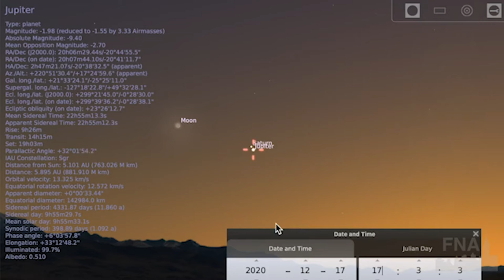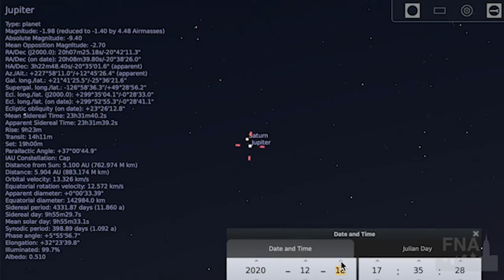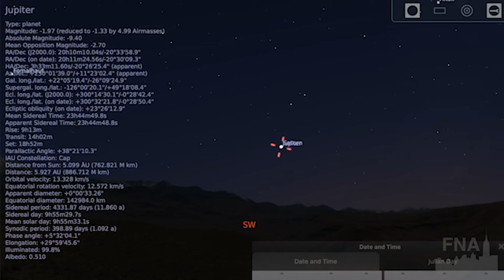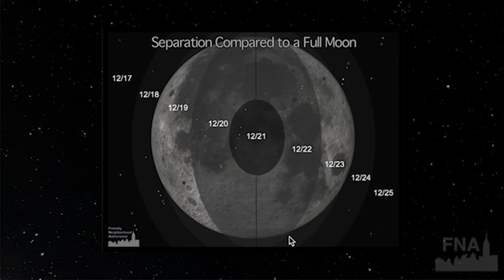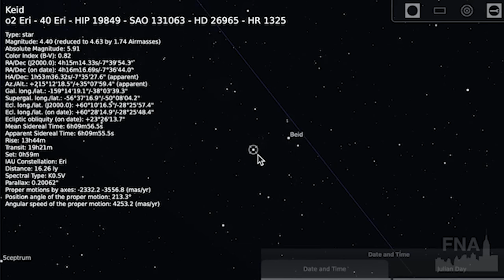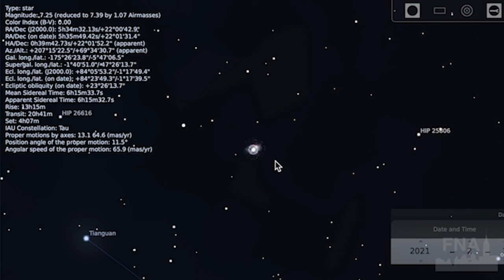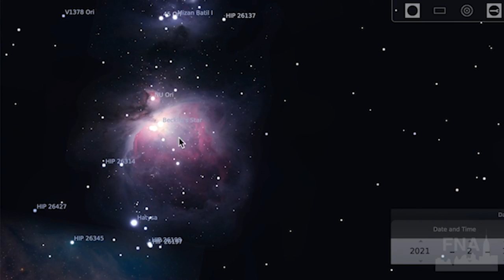December 17: Winter Skies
Join your Friendly Neighborhood Astronomer for a stroll around the galactic neighborhood, and beyond. This week: the winter sky has many of the brightest stars and best deep sky objects. We’ll tour around a few of the constellations and top DSO picks for the upcoming season.